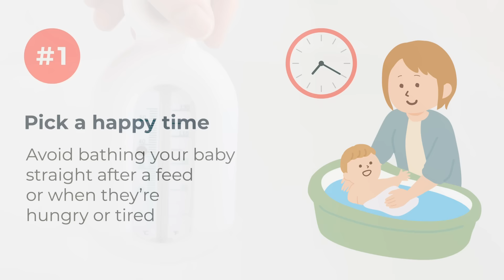5 tips for better bonding at bathtime | Sponsored by JOHNSON'S® Baby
Sponsored by JOHNSON'S® Baby

Try these proven tips and products to help make baby's bathtime comfy, safe and extra special.